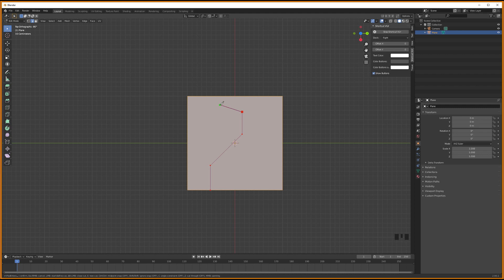SECRETS OF THE KNIFE TOOL IN BLENDER (Super Fast Mini Tutorials)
The knife tool in Blender is amazing!